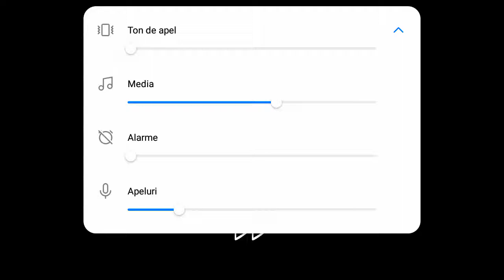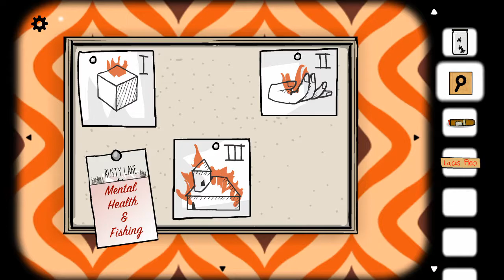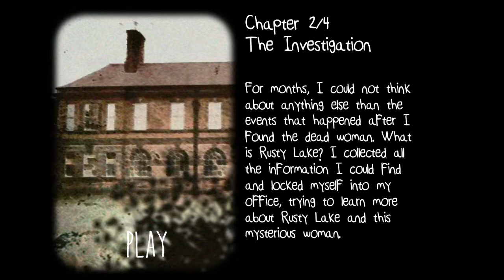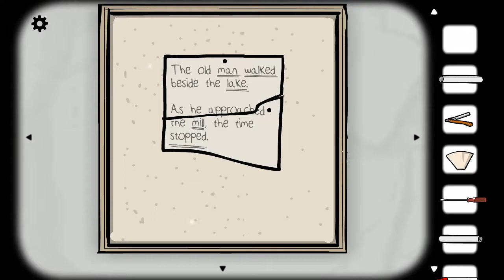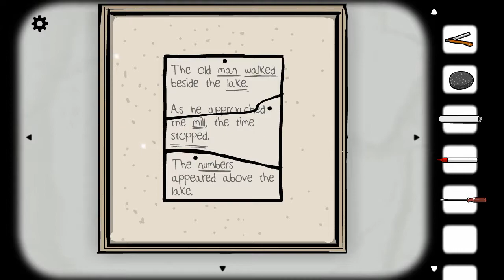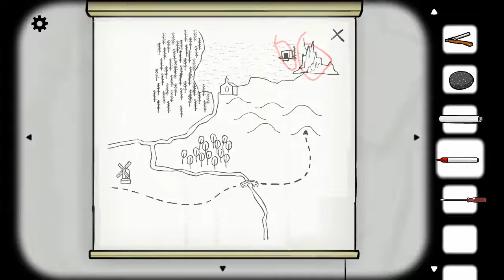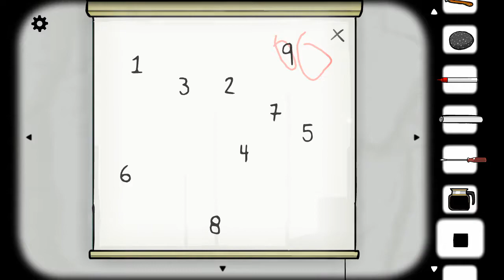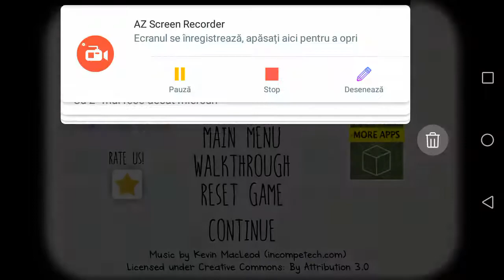Capitolul I gata deja